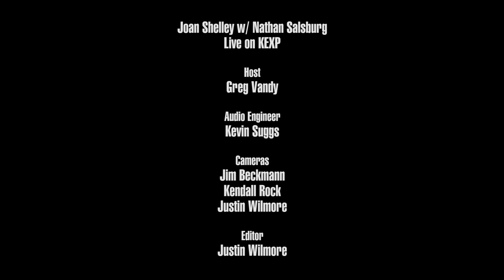Joan Shelley with Nathan Salsburg - If The Storms Never Come (Live on KEXP)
presents Joan Shelley with Nathan Salsburg performing "If The Storms Never Come" live in the KEXP studio. Recorded July 19, 2017.

Host: Greg Vandy
Audio Engineer: Kevin Suggs
Cameras: Jim Beckmann, Scott Holpainen & Justin Wilmore
Editor: Jim Beckmann